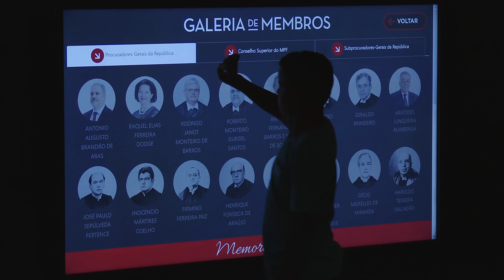Memorial do MPF recebe visitantes durante as férias de julho - 27/07/23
De segunda a sexta, das 13h às 17h, você também pode marcar sua visita ao Memorial do MPF, na Procuradoria-Geral da República, em Brasília.